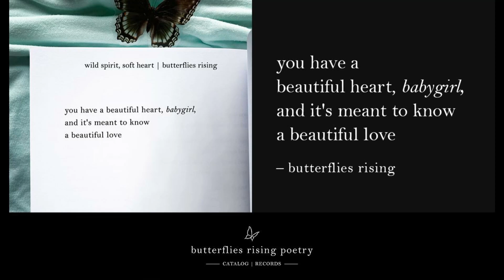you have a beautiful heart, babygirl, and it's meant to know a beautiful love - butterflies rising